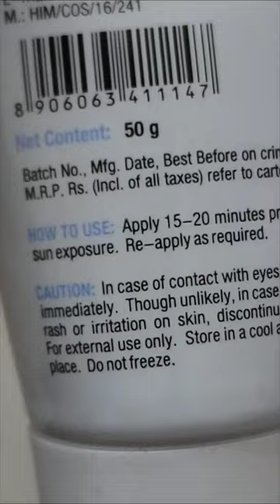Waterproof Sunscreen for Face....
Hello makkale!!